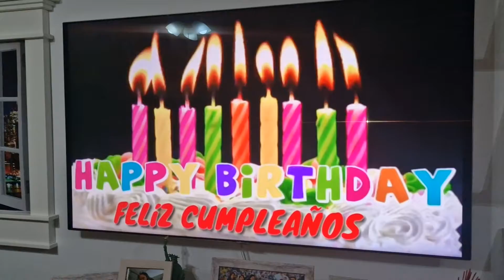LUNA 2 AÑITOS , FELIZ CUMPLEAÑOS . Luchito Zambrano " lucazp "